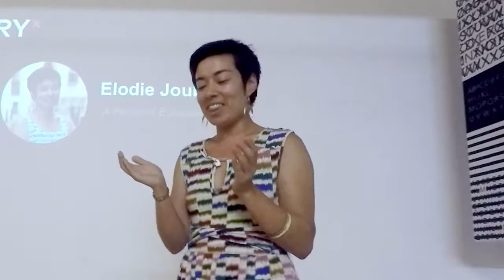A Personal European Story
Elodie Joubert